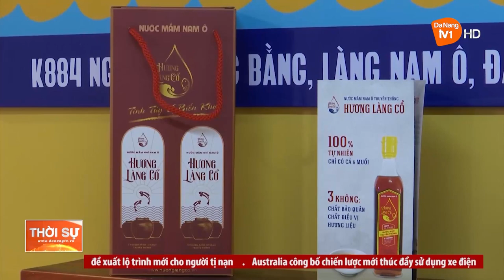GIỮ VÀ PHÁT TRIỂN BỀN VỮNG THƯƠNG HIỆU NƯỚC MẮM NAM Ô